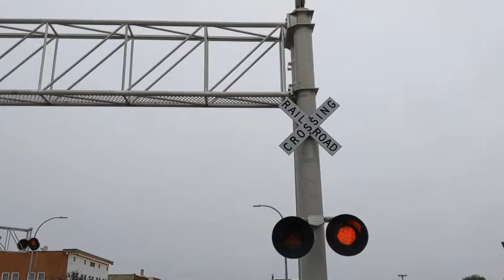Central Avenue railroad crossing, UP 6016 Manifest, Le Mars, IA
An extremely long Union Pacific mixed freight with locomotives in the front, middle and rear heads south through Le Mars.
Safetran cantilever on the left has 10 pairs of Safetran 12x24 inch lights
Safetran cantilever on the right has 8 pairs of Safetran 12x24 inch lights and a Safetran mechanical bell